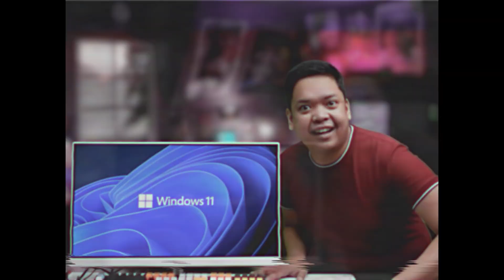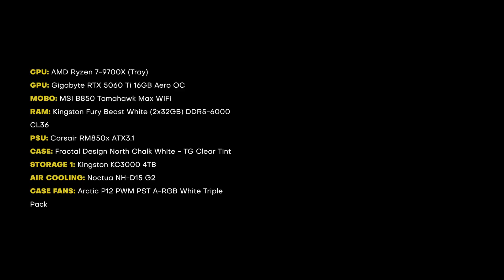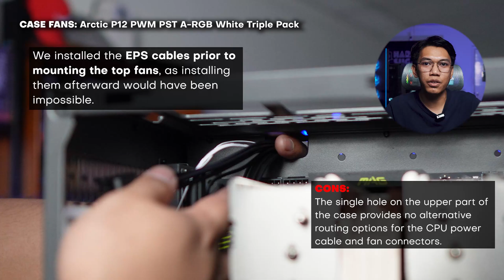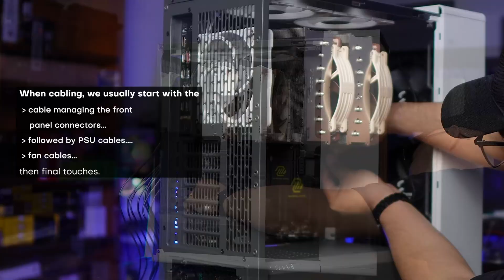Why we paired a 5060TI with a Ryzen 7 9700X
0:00 Start
6:23 Conclusion

Episode 558x48x25 -Build Log 1